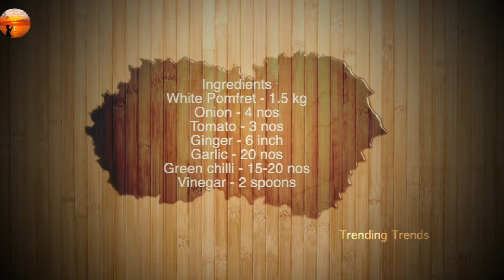Trending Trends/ Chef. Jacob Kallethu/Cookery Show/Part 2